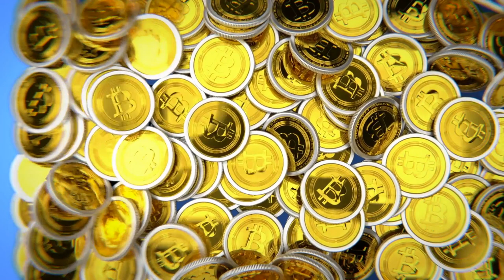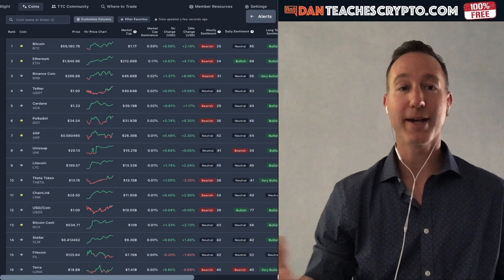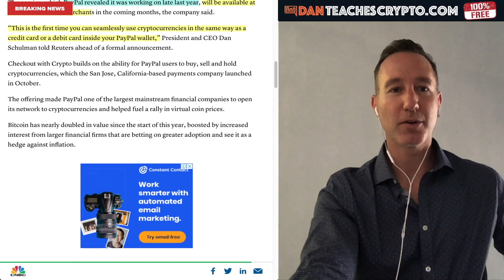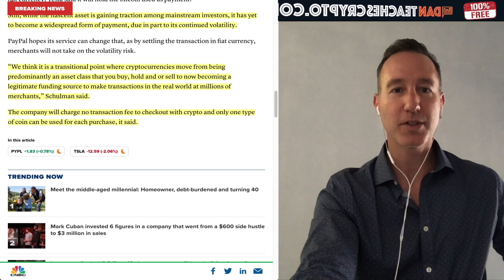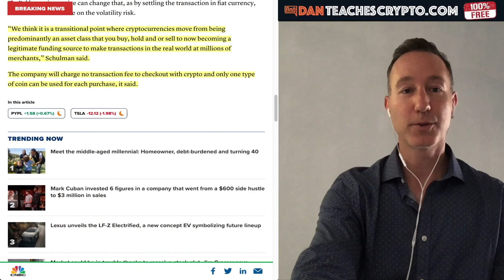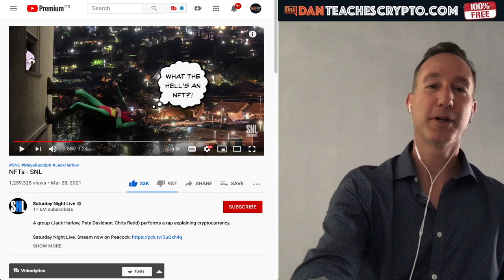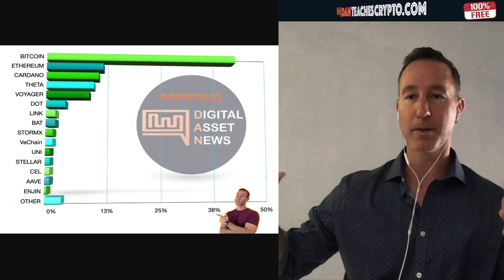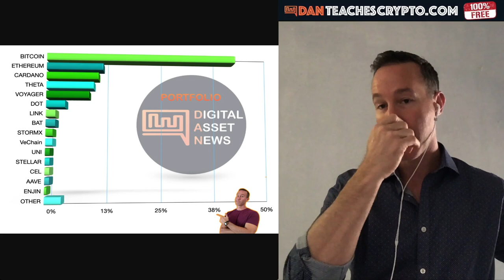BREAKING: PAYPAL'S ANNOUNCEMENT PUSHES CRYPTO MARKET TO NEAR 2 TRILLION.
PAYPAL opens up crypto to ALL of it's 29 million U.S. Merchants.

0:00 - Market Recap | Topics Overview
3:46 - PAYPAL HUGE ANNOUNCEMENT
10:27 - SATURDAY NIGHT LIVE & NFT'S
12:32 - WHY IS DAN SO NEGATIVE ON ETHEREUM?!?!

●▬▬▬▬▬▬CRYPTO ESSENTIALS▬▬▬▬▬▬▬●

●▬▬▬▬▬▬▬▬FOLLOW D.A.N.▬▬▬▬▬▬▬▬▬▬●

●▬▬▬▬▬▬▬▬EXIT STRATEGIES▬▬▬▬▬▬▬▬▬●